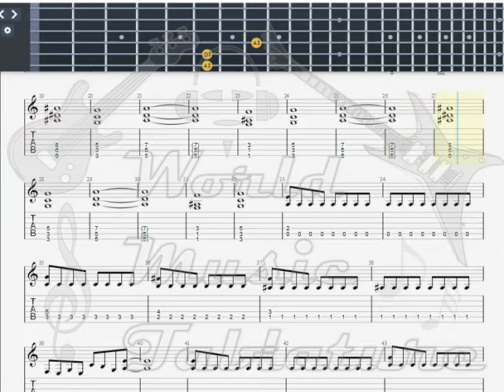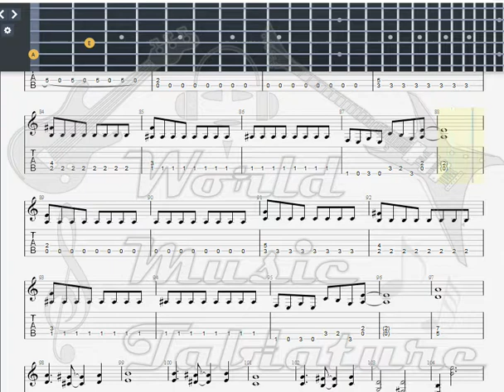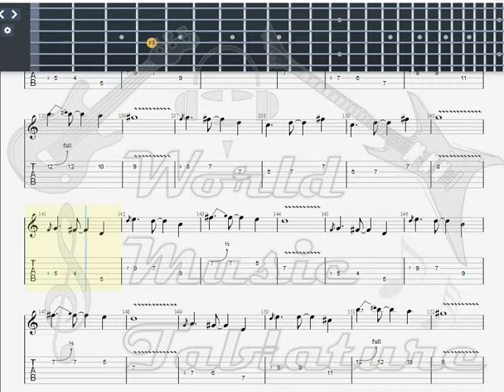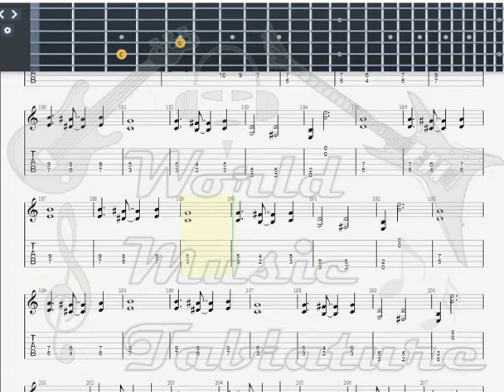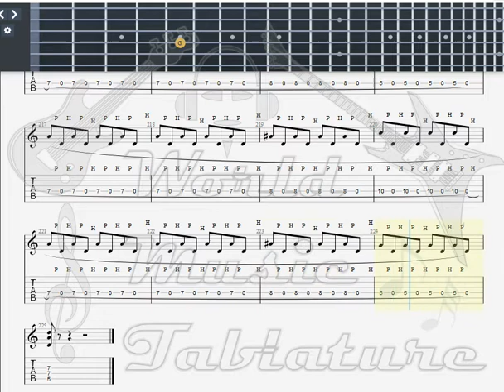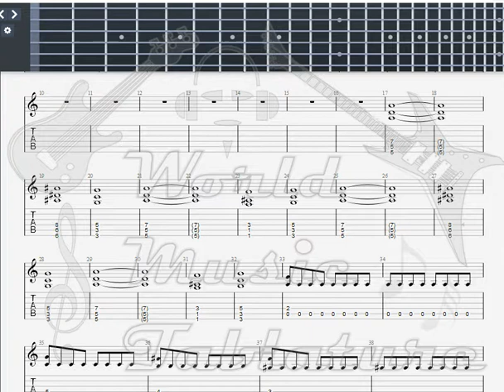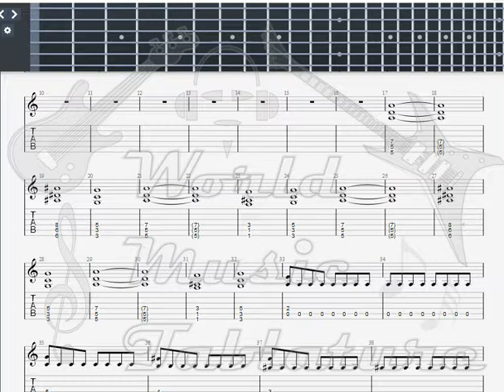Iron Maiden Flash of the blade GUITAR 2 TAB